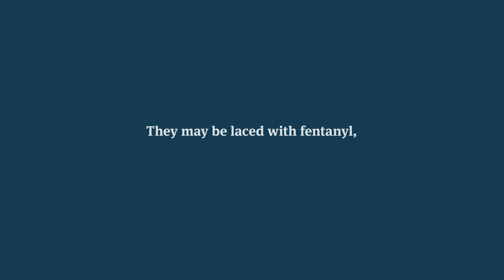Prevention Coalition & KidGlov Opioid Awareness Campaign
Bite Me! That may sound alarming, but you know what’s really alarming? The opioid crisis. The misuse of and addiction to opioids (from prescription pain relievers to heroin) is growing.

Region V System’s Prevention Coalition partnered with KidGlov to save lives, by educating people about the dangers of opioids and providing tips to prevent addiction and overdosing.

And how better to save lives, than with a Life Saver? Drawing inspiration from the brightly colored candy, the campaign asked viewers to stop and think.

The goal of this campaign was to be so positively disruptive that it made people stop and think about what they were putting into their bodies.

It may be laced with fentanyl, a synthetic opioid that could kill you or someone you love. It takes one moment, one pause to save a life.

The success of this thought-provoking work is bittersweet – remarkable awareness was gained but our fight is far from over.

View our FREE video on creating a cohesive content marketing plan for your organization

Get our FREE direct mail checklist and amplify your marketing efforts

ABOUT:
KidGlov is a boutique, full-service, advertising, branding and content marketing agency and certified B Corp, with offices in Omaha and Lincoln, Nebraska, specializing in nonprofit marketing, healthcare marketing, financial marketing, social impact marketing, and purpose-driven businesses.